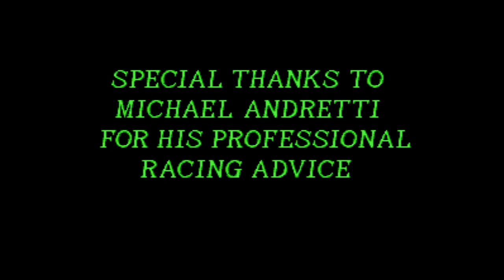Michael Andretti's Indy Car Challenge - Super Nintendo Entertainment System - Intro & Title Screen